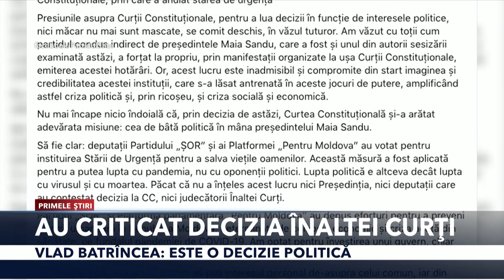PRIMELE ŞTIRI - CURTEA, CRITICATĂ DE SOCIALIŞTI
Socialiştii şi deputaţii Platformei Pentru Moldova, cei care au votat pentru introducerea stării de urgenţă, au criticat dur decizia Curţii Constituţionale. Aceştia spun că anularea stării de urgenţă este o decizie politică, iar Curtea s-a transformat într-o bâtă politică.